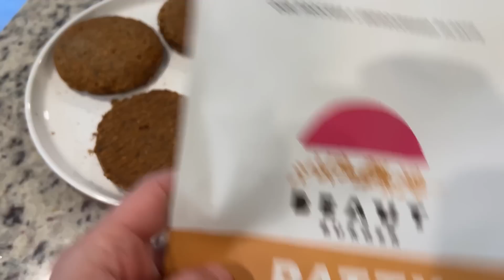We Got Hired to Cater a Wedding 🙊